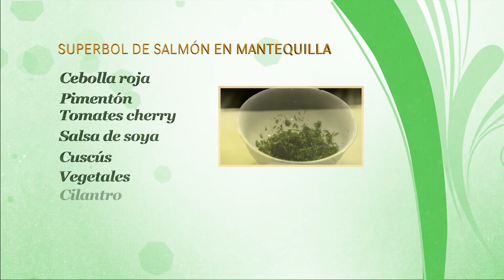Como Hacer un Super Bowl de Salmon Grille en Mantequilla Ghee- Hogar Tv por Juan Gonzalo Angel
Este es un platillo delicioso y muy balanceado, y lo mejor es que lo pueden preparar antes o hacer de más para repetirlo varias veces en la semana pero con diferentes acompañantes. Por ejemplo, pueden cocinar el arroz un día antes o hacer el doble o triple de la receta, dividirlo en tuppers con la medida que deseen, congelarlos y descongelar para ahorrar un paso más en la cocina y todo sea más rápido. Pueden lavar la verdura y dejarla guardada en el refrigerador en refractarios separados para solo abrir y hacer tu ensalada más rápido y fácil.
Estos bowls son lo máximo, yo amo comer así, me gusta siempre tener mi base de ensalada y complementarla con lo que haya en la casa preparado, eso es la maravilla de comer simple y saludable.
Un ejemplo de estos bowls es este platillo, pero lo pueden cambiar  o combinar por otros ingredientes como pollo orgánico, garbanzo, quinoa, lentejas, camote, algas marinas, en fin hay mil versiones, solo tienen que ser creativas y armar sus bowls a su gusto!!